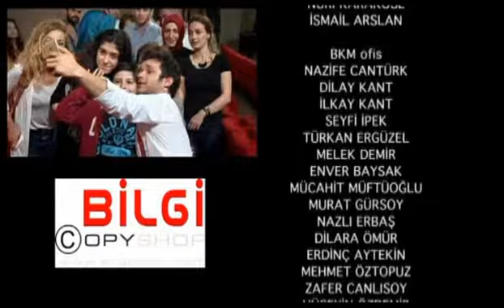Buyur Burdan Bak 2. Bölüm | Alfabe Oyunu ve Ceza Zarfı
Doğa Rutkay’ın sunduğu doğaçlama komedi oyunu ‘Buyur Burdan Bak’ Perşembe akşamı saat 23:15’te Kanal D’de! Yönetmenliğini Ebru Yalçın’ın yaptığı ve Doğa Rutkay’a sahnede eşlik eden 8 kişilik bir ekipten oluşan ‘Buyur Burdan Bak’ kadrosu, her Perşembe akşamı birbirinden ünlü isimleri ağırlayacak. Çekimleri BKM Tiyatro’da gerçekleştirilen ‘Buyur Burdan Bak’ Perşembe akşamlarının yeni fenomeni olacak.

Buyur Burdan Bak 2. Bölümde haftanın konuğu Onur Atilla, Buyur Burdan Bak'a damgasını vurdu!